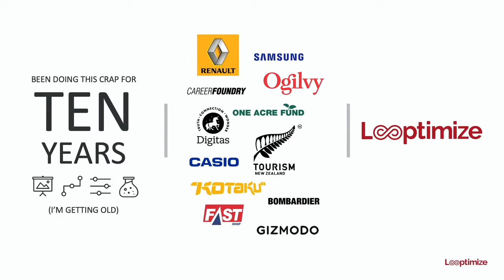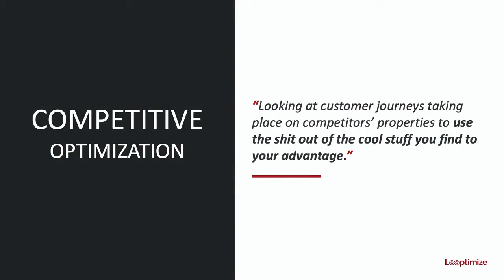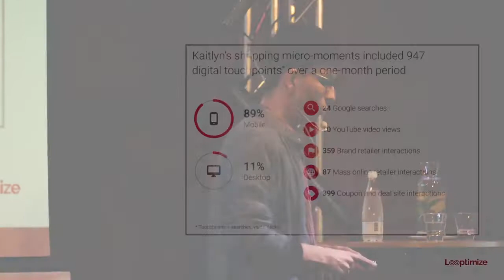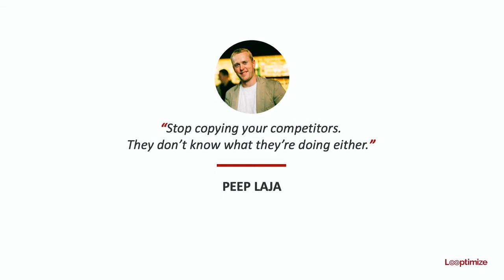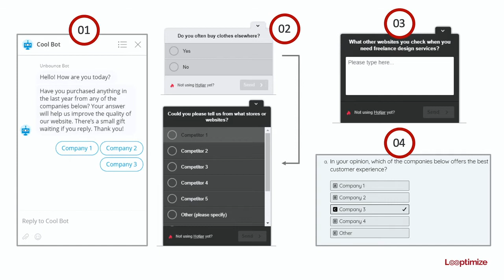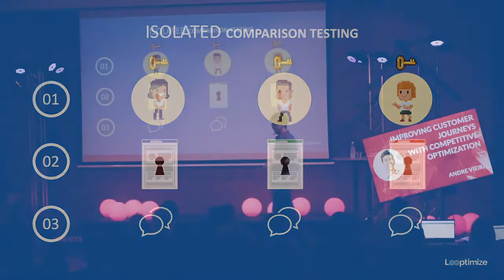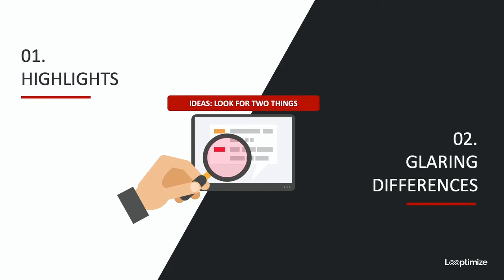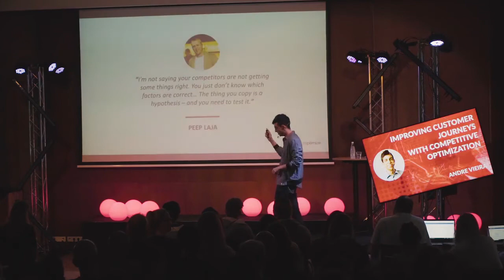André Vieira: Improving Customer Journeys With Competitive Optimization - Elite Camp 2019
This talk will cover concepts and tactics aimed at helping you improve the quality of your online customer journeys through the structured analysis of competition, covering ways to promote optimization with insights gathered from other players in your field.